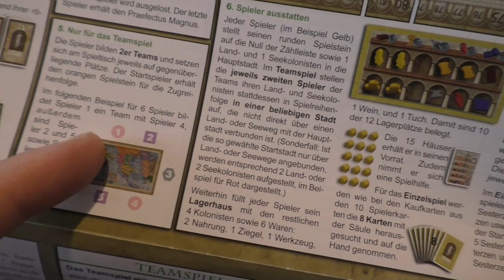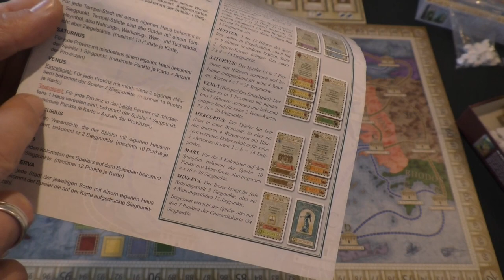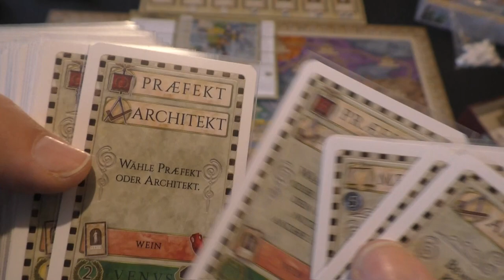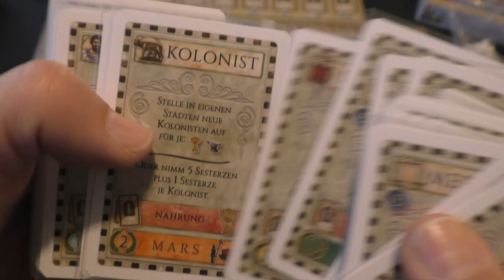Concordia - Venus Erweiterung - Vorstellung mit Fazit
FAZIT ab 13:40
Die ektuelle Erweiterung von Concordia ( PD Verlag )
Basisspielerklärung: